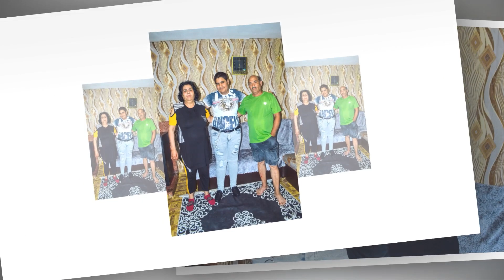HUSEYIN BAL AYTOS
STUDIO EMO.TV